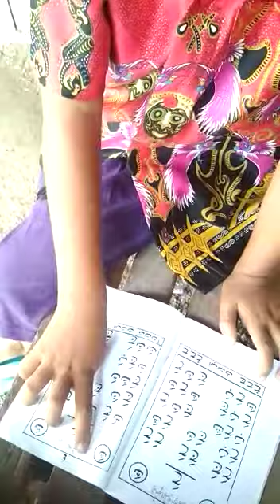Mengaji Oleh Mas Alvin